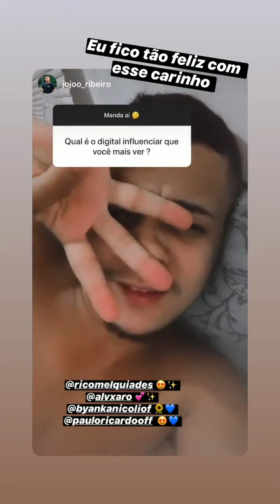Rico Melquíades recebe a visita de Roninho e Maluzinha em casa